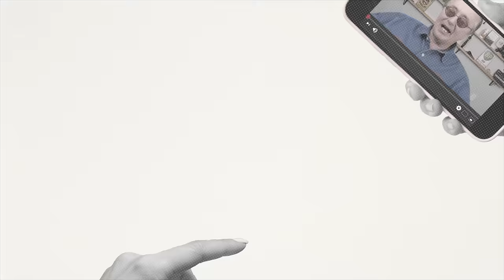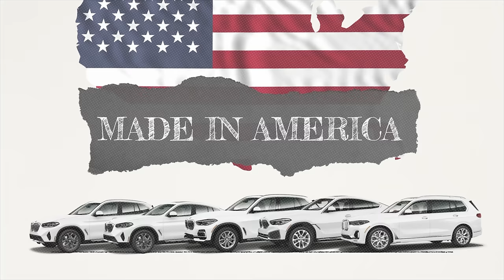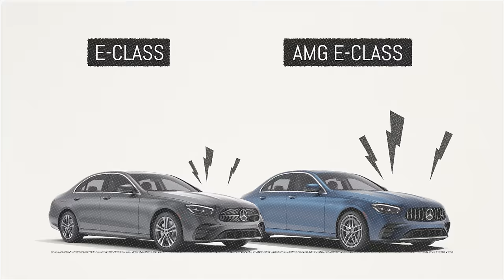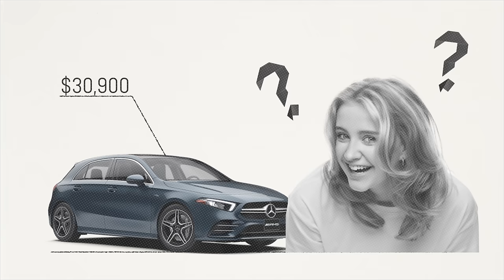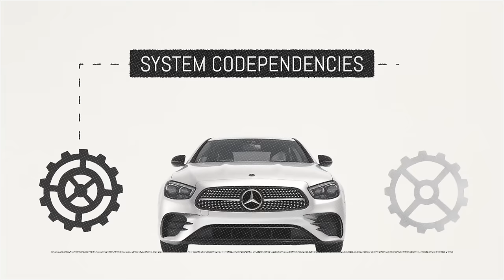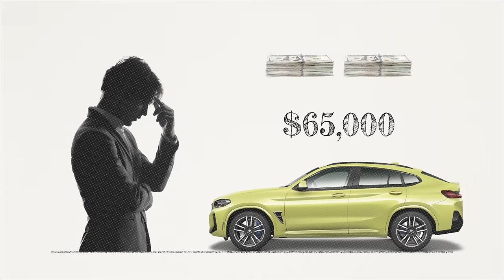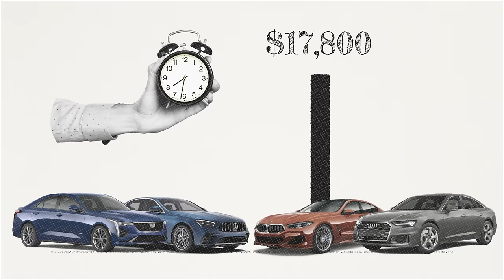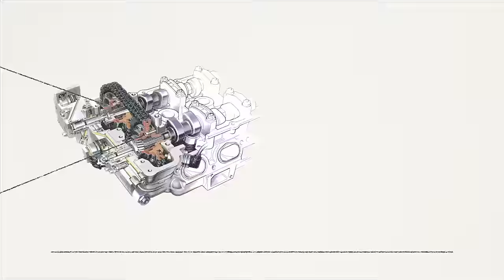3 Car Brands Only Stupid People Buy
3 Luxury Car Brands Only Stupid People Buy, DIY and car review with Scotty Kilmer. Least reliable luxury car brands that used to be good. 3 Car Brands Only Idiots Think Make You Look Rich. Worst cars to buy. 3 Car Brands That Make You Look Rich But Keep You Poor. Cars you should stay away from. Car manufacturers that have gone downhill in the past few years. Car brands to stay away from. Car Advice. DIY car repair with Scotty Kilmer, an auto mechanic for the last 56 years.

⬇️Scotty’s Top DIY Tools:
1. Bluetooth Scan Tool
2. Mid-Grade Scan Tool
3. My Fancy (Originally $5,000) Professional Scan Tool
4. Cheap Scan Tool
5. Dash Cam (Every Car Should Have One)
6. Basic Mechanic Tool Set
7. Professional Socket Set
8. Ratcheting Wrench Set
9. No Charging Required Car Jump Starter
10. Battery Pack Car Jump Starter

1. Bluetooth Scan Tool
2. Cheap Scan Tool
3. Professional Socket Set
4. Wrench Set
5. No Charging Required Car Jump Starter
6. Battery Pack Car Jump Starter

►Here's our weekly video schedule:
Tuesday: Auto repair video
Wednesday: Viewers car mod show off
Thursday: Viewer Car Question Video AND Live Car Q&A
Friday: Auto repair video
Saturday: Second Live Car Q&A
Sunday: Viewers car show off